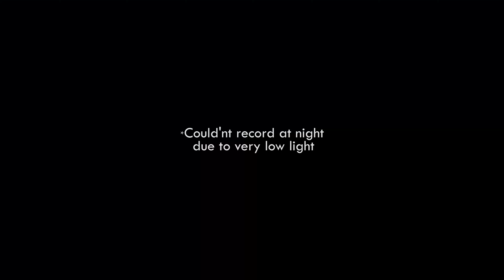Alang Madan Kulang (AMK) | Toughest Trek of Maharashtra | Gopro Hero 8 | 4K | Part 2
Alang Madan Kulang Trek is unarguably one of the toughest in Maharashtra and a unique one in the entire country, to say the least. It attracts hundreds of avid trekkers and adrenaline junkies from all parts of the country with its exhilarating rock climbing and rappelling techniques. The best months to do the Alang, Madan and Kulang Trek is between October and March. Stay on this page for more information on the trek.

Difficulty Level - High
Elevation - 4800 ft
Trek Type - Moderate
Endurance level - High
Experience level - Experienced mountaineers